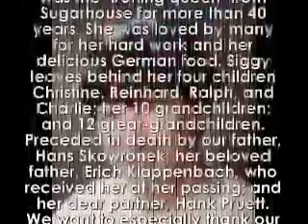Grandma Skowronek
Tribute to my grandma Skowronek